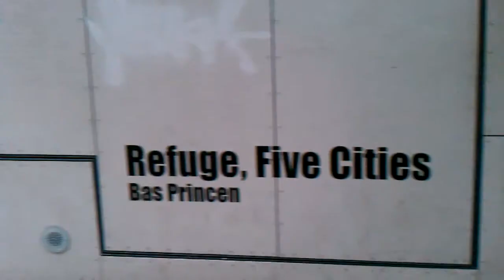Storefront for Art + Architecture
Steven Holl